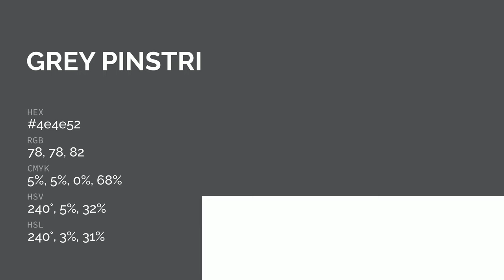Grey Pinstripe color 4e4e52 hex color - Violet color - Warm color 4e4e52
What color is Grey Pinstripe ? 4e4e52 hex color - Violet color - Warm color 4e4e52

Hex 4e4e52 Color Code is also known as Grey Pinstripe color.